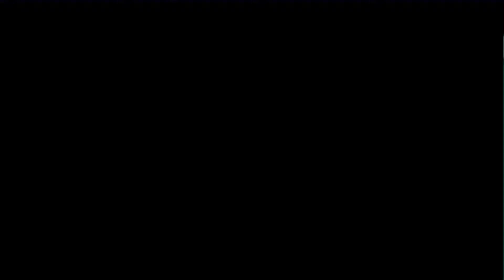3 Very Hard Shell levels by AntCelis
I have started to play a lot of AntCelis's levels I think they are very fun and I think you should check them out also I won't be playing till Friday which means no uploads because I'm going on vacation.

アリはクローズアップでかっこよく見えます.